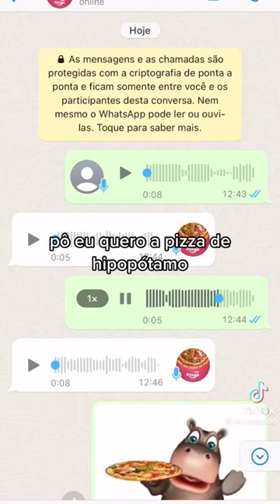fui pedir uma pizza de hipopótamo e acabou em confusão